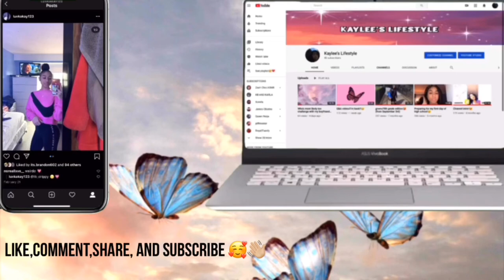Day in my life / Mini Haul 🛍/ Babysitting a French Bulldog😳